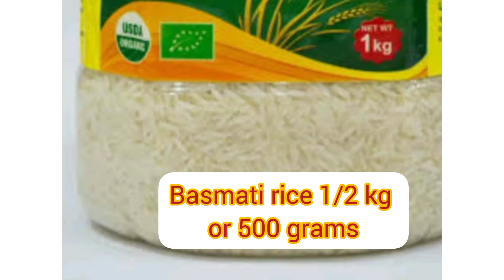Masala Mong Daal Khichidi| Daal Chawal ki Khichidi| Easy recipe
Today I share with you a very easy, simple & yet tasty recipe of mine. It's Masals Mong Daal Khichidi.Its very light & very tasty must try it. Remember me in your prayers ❤.